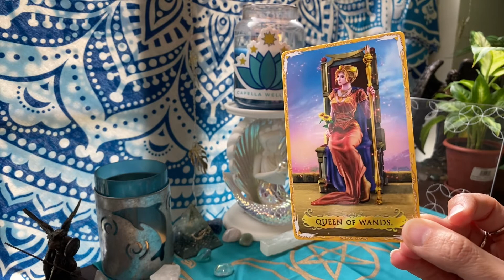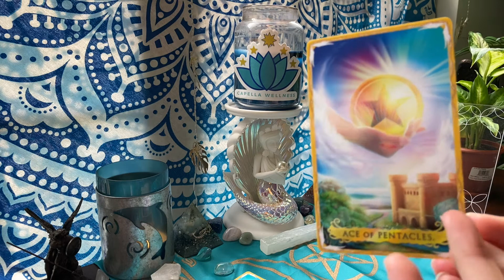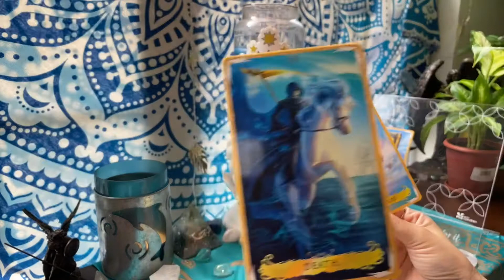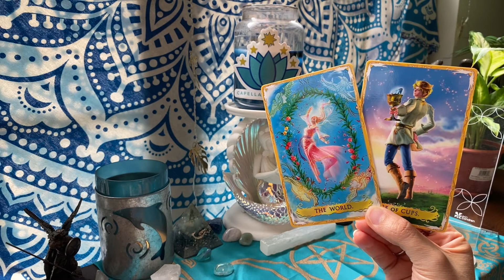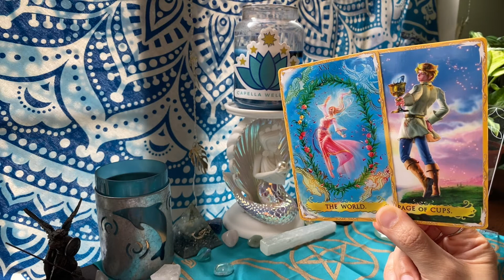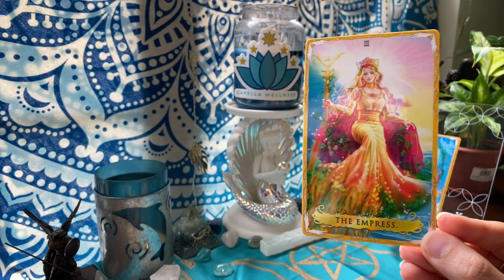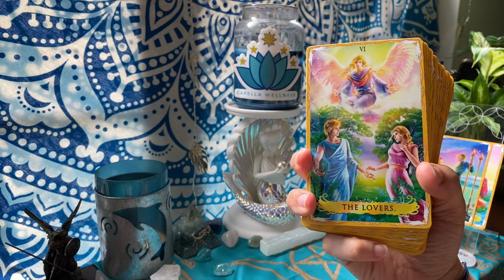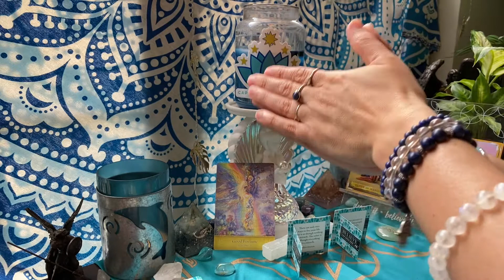♈️ ARIES 🌺 CONGRATS! YOU'RE MANIFESTING THINGS BEYOND YOUR WILDEST DREAMS! 🌺 TIMELESS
👀  We'll look into the energies surrounding your current situation, what your obstacles are and what lesson this is teaching you. We'll also receive additional guidance from Spirit and see what's going on with love and relationships. Remember, time is fluid; whenever this video pops up on your feed, it's the Universe telling you some or all of the messages are applicable to you at the time you watch this video.

Please join me and the rest of the Capella Family for a very intimate and therapeutic online group healing and discussion session this Friday, June 10th, at 9PM EST. This will be a very empowering, motivating and transformational group session where we will gather in prayer, share our stories and provide support for each other as we continue to embark on our journeys. You will have the opportunity to ask me questions, and I will also share other information directly from my guides and angels as necessary. We will also have a little fun as laughter is the best medicine. Only 10 seats will be available, so grab your seat now!

🚨 🎉  GET ACCESS TO EXCLUSIVE CONTENT, MEMBERS-ONLY LIVE EVENTS, FREEBIES, DISCOUNTS AND LOTS MORE WITH A CAPELLA MEMBERSHIP! 🎉🚨

📅📖To book a personal truth reading, light counterpart (twin flame) energy check-in reading, healing or live coaching service or to purchase a handwritten letter from your person or from your higher self, teleport yourself over to:✨

Elizabeth Gilbert💫